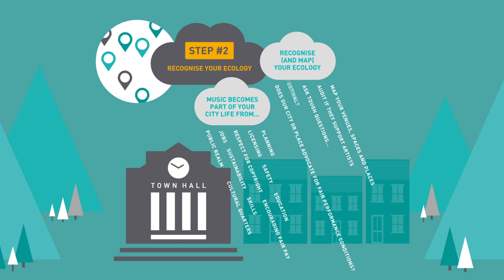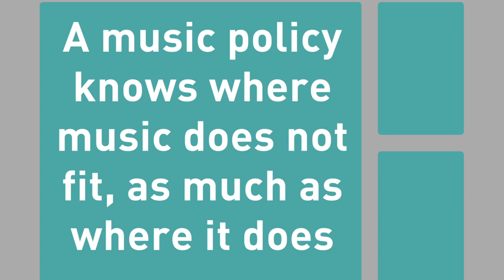Sound Diplomacy - Your Guide To Becoming A Music City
Supporting your music economy is easier than you think.
Sound Diplomacy's step by step guide will help you understand what it takes.